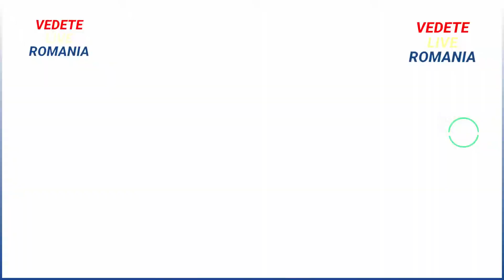GEORGIANA LOBONT VACANTA LUX SI OPULENTA MALDIVE 2022 - CAT A DAT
🔴Georgiana Lobont OPERATIA CARE I-A SALVAT CARIERA, UN MEDIC AL VEDETELOR DE LA HOLLYWOOD A SALVAT-O